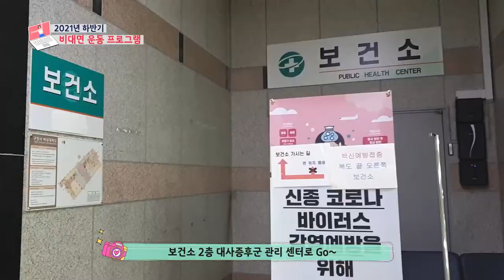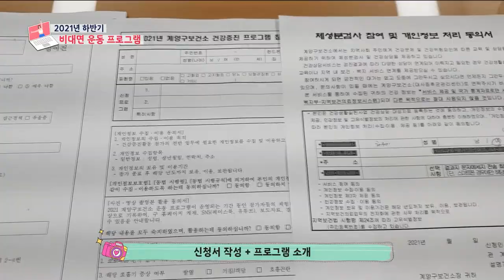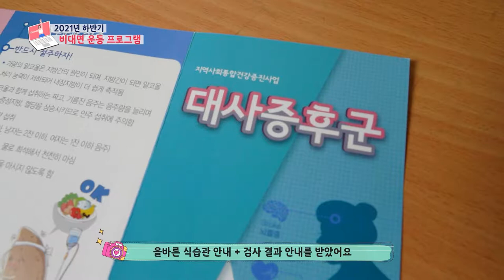비대면 운동 프로그램으로 함께 운동해요! [계양구 보건소]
계양구 보건소 2021년 하반기 비대면 운동 프로그램을 시작합니다. 📣
비대면으로 진행될 운동 프로그램이라니 궁금하시죠❓💡

본격적인 운동 프로그램 신청 방법부터
떨리는 체성분 검사 및 대사증후군 혈액검사,
비대면으로 진행될 운동 프로그램까지 소개해드립니다.

운동하기 좋은 가을에 함께 운동해요~ 😍